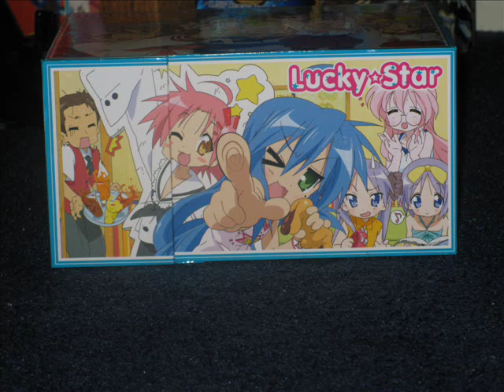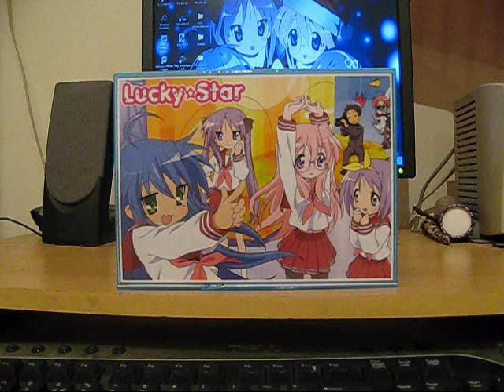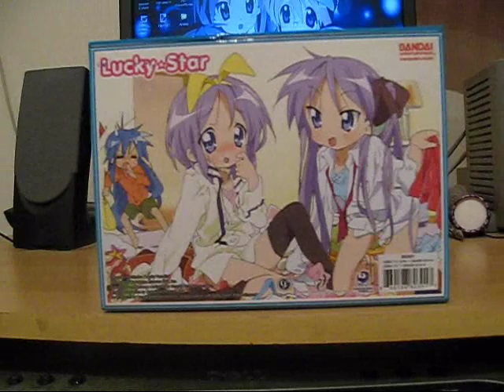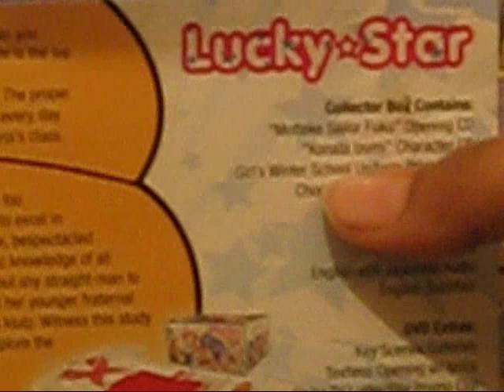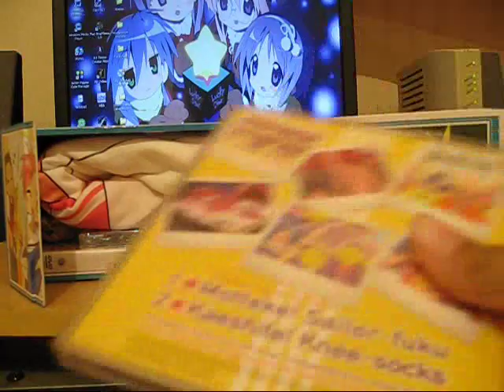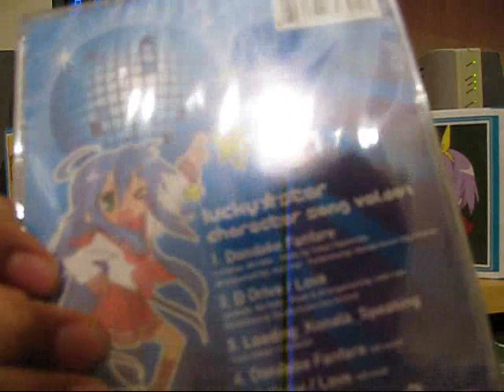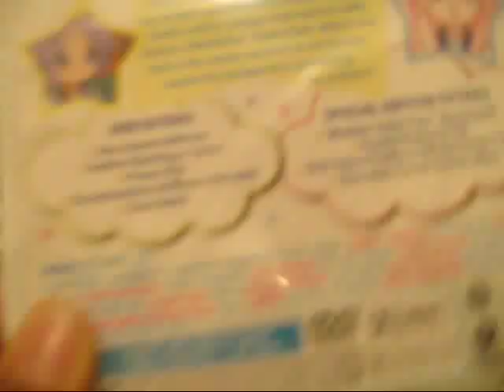Lucky Star Limited Edition Volume 1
I know i havent posted a vid in a long time but to make it up ( think of it as a christmas present) im doing 1 review evrey day for the rest of this week youll have to see them to find out but anyway on to the review

Hey today well be review 1 of my fav animes ,and my first,lucky star volume 1 but. its limited ed! this 1s packed with tons of extras so if you can get 1 pick it up theres also 1s for geass,tmohs and aslo nanoha .i think
The contents are amazing
1x volume 1 LE
1x winter skool uniform
2x CDs ( opeinig and character)
1x LS screen cleaner

Personly this is amazing since it comes with extras and is in dub and non dub so if u can defintly pick these up!